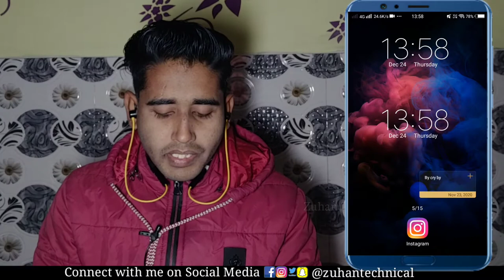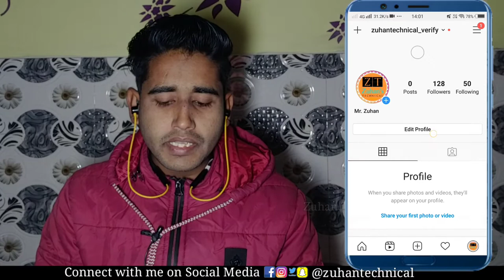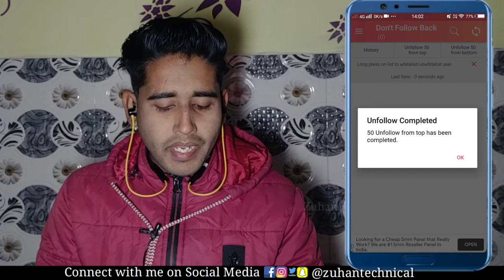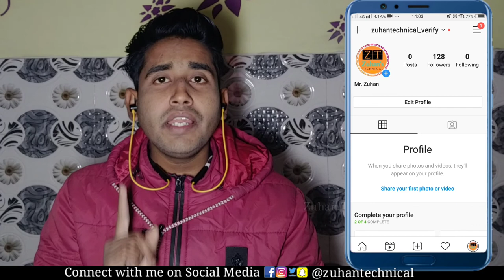How to unfollow everyone on instagram at once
Hello friends ,

About this video :- How to unfollow everyone on instagram at once | following kaise kam kare | unfollow all in instagram

whatsapp status pe naam kaise likhe bina kisi app ke | How to write your name on whatsapp status

Kisi ka whatsapp status apni gallery mein kaise save kaise save kare | How to copy any whatsapp status